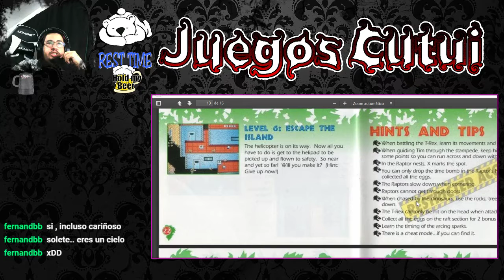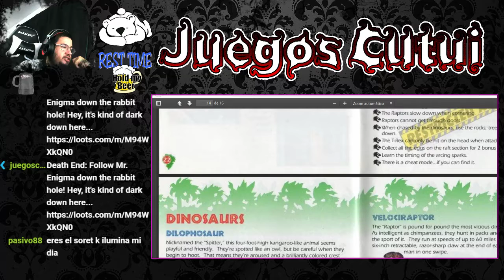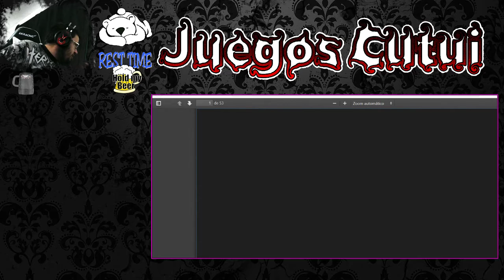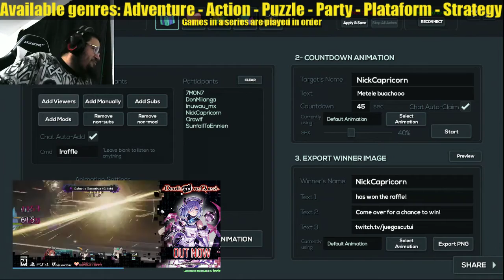[NESMania] #074 Jurassick Park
FAQ: (ESP)
¿Qué es NESMania?

Un proyecto llevado a cabo por un streamer llamado TheMexicanRunner. Consiste en vencer todos los juegos licenciados por Nintendo de la consola NES.
¿Cuando un juego se considera ganado?

Depende del juego, pero por lo general se usarán las reglas de speedrun.com de cuando se considera vencido un juego. Se priorizará las metas cortas sobre las demás en caso de juegos cíclicos.
¿Cuál es el orden de los juegos o qué juego es el siguiente?

Cada vez que se termine un juego se hará un sorteo entre los presentes para elegir el próximo (raffle).
¿Cuales son las reglas del raffle?

El juego elegido tiene que estar entre la lista de los juegos adquiridos por Cutui. No se pueden ganar dos Raffle consecutivos. Se respeta la cronología de los juegos (Ej: no se puede elegir Megaman 6 si aún no ha jugado a los anteriores). Adicional: Se podrá elegir 1 RPG cada 10 juegos completados.
FAQ (ENG):
What is NESMania?

A project made by a streamer called TheMexicanRunner. It consists in beat all the games licensed by Nintendo of the NES console.
When a game is considered won?

It depends on the game, but usually the speedrun.com rules will be used when a game is considered beat. Priority will be given to short goals over others in the case of cyclic games.
What is the order of the games or what game is next?

Each time a game is finished, a raffle will be made among those present to choose the next one.
What are the rules of raffle?

The chosen game has to be among the list of games purchased by Cutui. You can not win two consecutive Raffles. The chronology of the games is respected (Ex: you can not choose Megaman 6 if you have not played the previous ones). Additional: You can choose 1 RPG every 10 games completed.

۩ Gabinete → Sentey Triac Gs-6009
۩ Fuente → Sentey 750w Bronce plus
۩ Placa Base → Asus P8z77-M pro
۩ Memoria RAM → Kingston Hyperx Fury 8gb Ddr3 1866 Mhz x2
۩ Disco → Rigido Western Digital Caviar Blue x2 (1tb y 3tb)
۩ GPU → Nvidia Msi Geforce Gtx 1080 Gaming X 8gb Ddr5
۩ 2 Monitores → Tv Led 40" Philips 60 hz / 2do Monitor 22" LG flatron w2243s